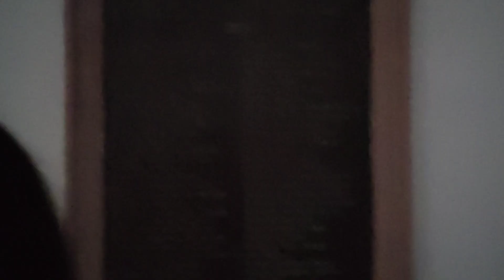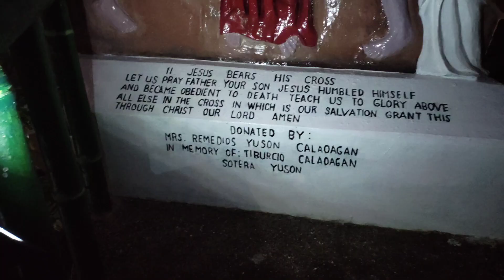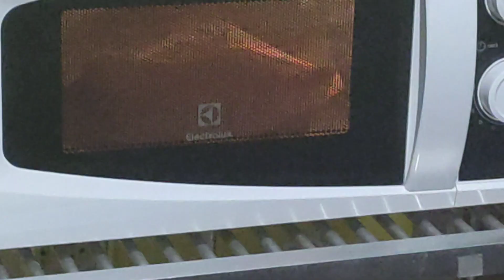how's life lately?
every big, starts with a little